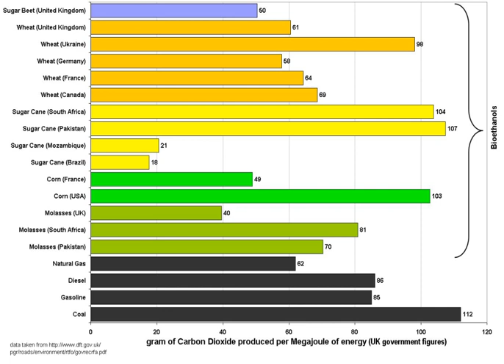Issues relating to biofuels | Wikipedia audio article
00:01:46 1 Social and economic effects
00:01:57 1.1 Oil price moderation
00:03:27 1.2 "Food vs. fuel" debate
00:06:07 1.3 Poverty reduction
00:08:13 1.4 Sustainable biofuel production
00:08:55 2 Environmental effects
00:09:05 2.1 Soil erosion and deforestation
00:11:15 2.2 Effect on water resources
00:13:56 2.3 Pollution
00:16:30 3 Technical issues
00:16:40 3.1 Energy efficiency and energy balance
00:18:59 3.2 Economic viability
00:20:39 3.3 Carbon emissions
00:27:28 3.4 Engine design
00:28:33 4 Campaigns
00:34:44 5 See also

- Socrates

SUMMARY
There are various social, economic, environmental and technical issues with biofuel production and use, which have been discussed in the popular media and scientific journals. These include: the effect of moderating oil prices, the "food vs fuel" debate, poverty reduction potential, carbon emissions levels, sustainable biofuel production, deforestation and soil erosion, loss of biodiversity, effect on water resources, the possible modifications necessary to run the engine on biofuel, as well as energy balance and efficiency. The International Resource Panel, which provides independent scientific assessments and expert advice on a variety of resource-related themes, assessed the issues relating to biofuel use in its first report Towards sustainable production and use of resources: Assessing Biofuels. In it, it outlined the wider and interrelated factors that need to be considered when deciding on the relative merits of pursuing one biofuel over another. It concluded that not all biofuels perform equally in terms of their effect on climate, energy security and ecosystems, and suggested that environmental and social effects need to be assessed throughout the entire life-cycle.